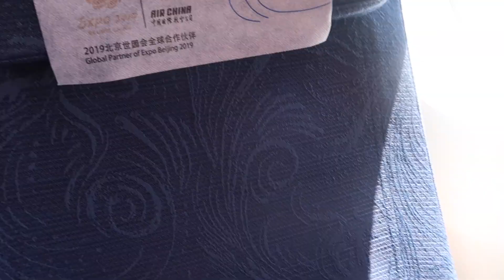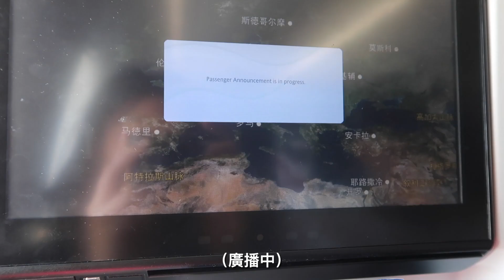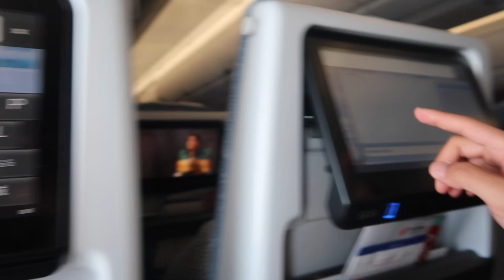中國國際航空Air China 經濟艙初體驗！廁所有大明星聚光燈～THREE's飛行體驗#2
搭乘前朋友一直跟我說國航的餐點很普，但實際吃到還蠻滿意的
但是有一個大缺點，雖然是長程航班，但並沒有提供類似過夜包的東西！牙刷眼罩拖鞋都沒有！尤其是不能刷牙這件事真的超痛苦的～
國航飛行時間拿捏得很剛好，甚至還提早一點點到！機師很棒哈哈哈

✷更多的我 MORE ABOUT ME
Facebook⇢THREE the traveler

✷我最愛的旅遊系列 MY FAVORITE TRAVELING VLOG
☛【布達佩斯Vlog】鵝肝&牛肉湯神到爆😋匈牙利人居然連咖啡都加辣椒?!🌶深深愛上布達佩斯了♡

☛【克羅埃西亞Vlog】ep.1 此生必去！享受斯普利特沿岸風光，全球十大絕美島嶼秘境赫瓦爾島！

☛【柏林Vlog】柏林圍牆前面一堆騙錢的？你不知道就踩過去的地方，希特勒就死在那

✷FAQ
📷Canon G7 mark ii / Gopro Hero 6